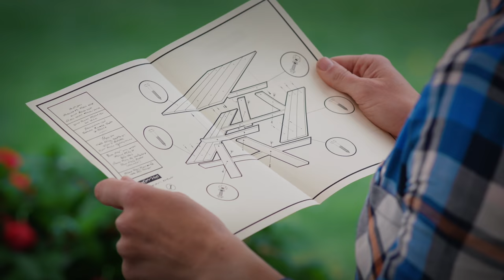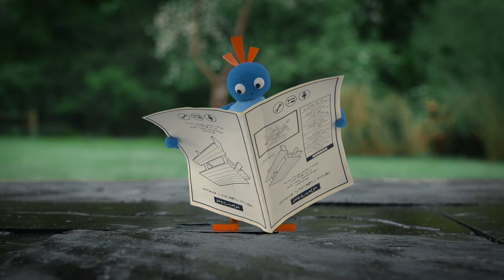Twirlywoos | More About Fitting Together | Fun Learnings for kids